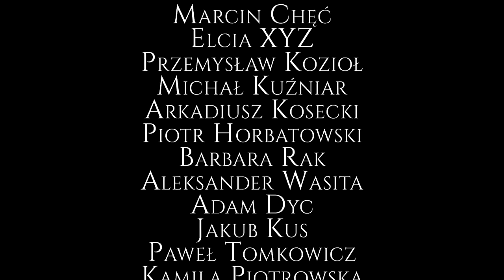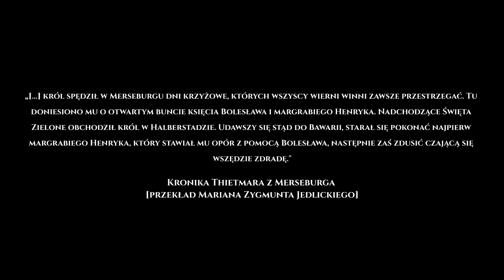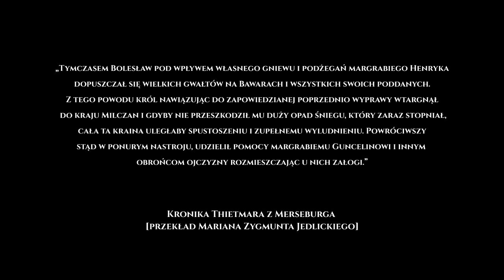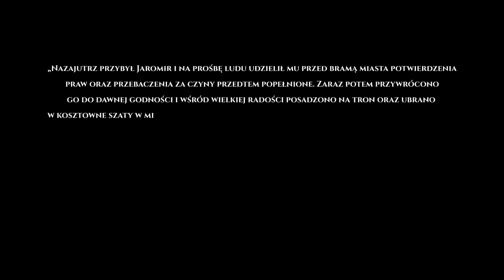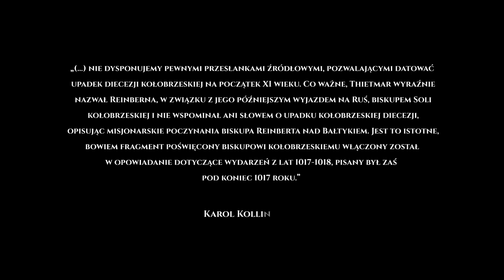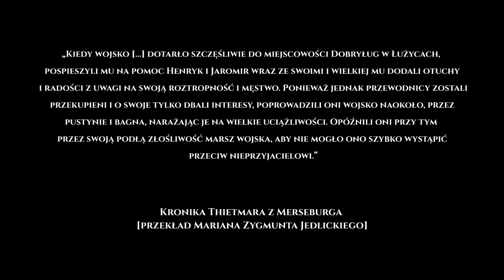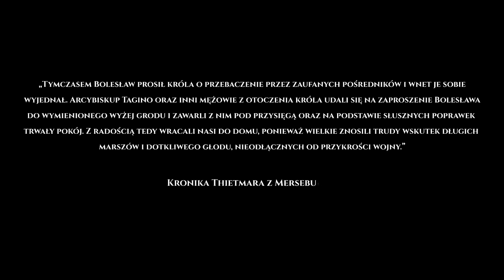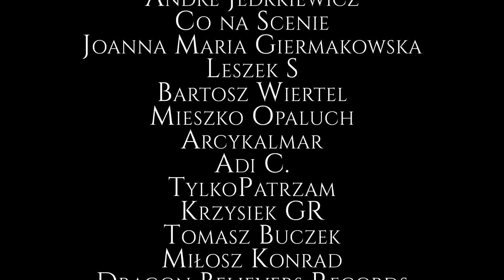I Wojna Bolesława z Henrykiem - Największa porażka Polski Chrobrego? - Historia Polski odc. 17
I wojna księcia Polski Bolesława Chrobrego z Henrykiem II rozgrywała się w latach 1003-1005. Zmagania te uznaje się za największą porażkę Bolesława Chrobrego w jego karierze, a to z powodu znacznych strat terytorialnych, jakie poniosła Polska Piastów w wyniku tej kampanii.

🛡️Mecenasi Historycznego Topu:
1. Paweł Głuchowski
2. Ewa Dąbrowska
3. Aleksander Wasita

Podział na rozdziały:
00:00 Wstęp
02:23 Poselstwo do Chrobrego
05:00 Sojusz z Wieletami - Desperacja czy geniusz?
07:45 Bunt Henryka ze Schweinfurtu
11:40 Chrobry plądruje Miśnię
19:00 Atak na Polskę w 1004 roku
25:00 Utrata Czech w 1004 roku
31:20  Tajemnica utraty Pomorza w 1005 r.
37:50 Najazd na Milsko i oblężenie Budziszyna
42:15 Aresztowanie Ungera w 1005 roku
43:15 Atak na Polskę w 1005 roku
50:20 Henryk II w Polsce
55:20 Pokój w Poznaniu w 1005 roku
58:45 Kogo wykastrowano?
1:00:05 Podsumowanie i bilans I wojny z Henrykiem
1:02:55 Zakończenie

Autor: Scenariusz, głos, produkcja animacji, produkcja filmu: Szymon Słodowy
Mapa: Szymon Słodowy/Michał Wiśniewski

Źródła - bibliografia do odcinka:
Thietmar z Merseburga – „Kronika Thietmara”
Jerzy Strzelczyk – „Bolesław Chrobry”
Stanisław Zakrzewski - „Bolesław Chrobry Wielki”
Karol Kollinger - "Polityka wschodnia Bolesława Chrobrego (992-1025)"
Andrzej Nowak - "Dzieje Polski. Tom I"
Tomasz Jurek, Edmund Kizik - "Historia Polski do 1572 "